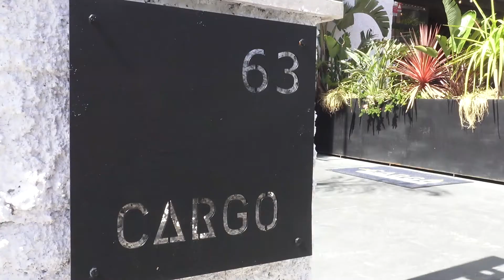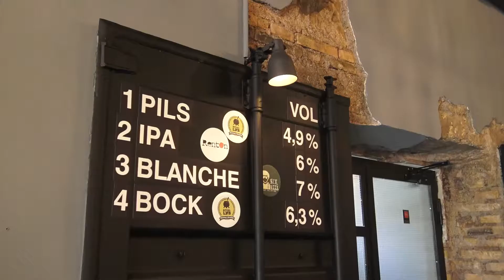VIDEO COMPLETO CARGO